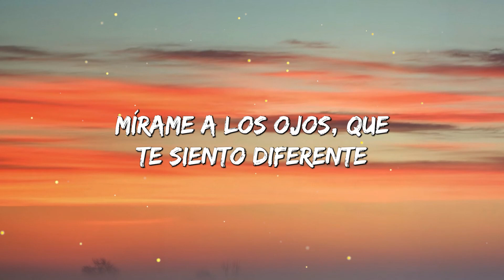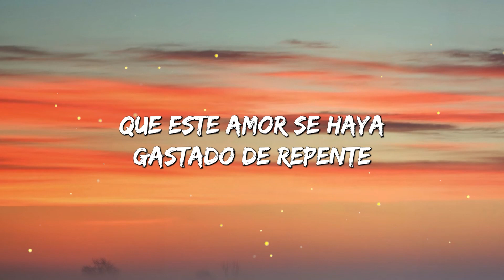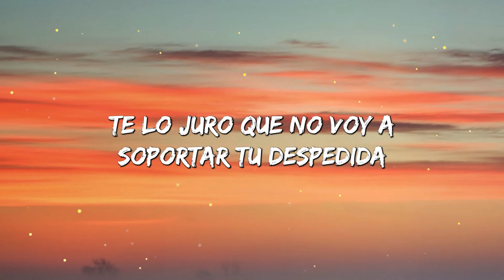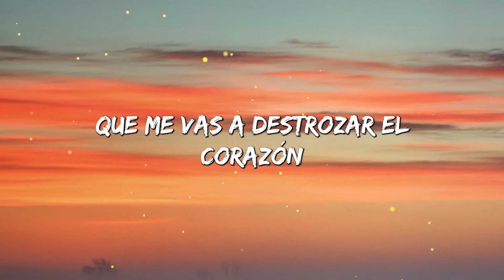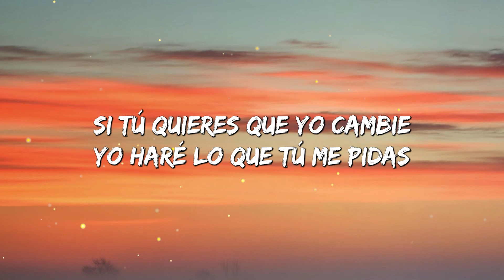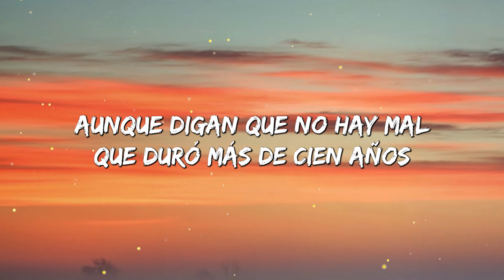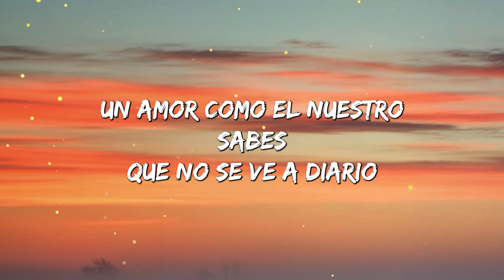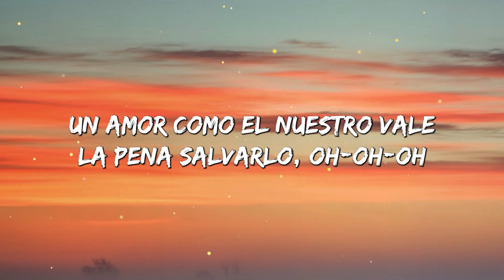Carlos Rivera & Maluma - 100 Años (Letra/Lyrics)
🎤 Letra: Carlos Rivera & Maluma - 100 Años

[Verso: Maluma & Carlos Rivera]
Mírame a los ojos, que te siento diferente
Tengo miedo de nosotros
Que este amor se haya gastado de repente
Vuelve a recordarme cuando todo era nuevo
El día que te enamoraste
Dijimos que lo nuestro sería eterno

[Pre-Coro: Maluma & Carlos Rivera]
No me digas que te vas hoy, por favor
Que me vas a destrozar el corazón
Si me pides que yo cambie yo haré lo que tú me pidas
Es de humanos cometer más de un error
¿Qué te cuesta regalarme tu perdón?
Te lo juro que no voy a soportar tu despedida

[Coro: Maluma & Carlos Rivera]
Aunque digan que no hay mal que duró más de cien años
No quisiera ser el primer idiota en comprobarlo
Un amor como el nuestro sabes que no se ve a diario
Un amor como el nuestro vale la pena salvarlo, oh-oh-oh

[Interludio: Maluma & Carlos Rivera]
Ay, chichí
Échale, mi hermano
Oiga, Carlitos
Salud, parcero
Salud
México y Colombia
Un solo corazón, hermano
Qué vivan las mamacitas

[Pre-Coro: Carlos Rivera & Maluma]
Si tú quieres que yo cambie yo haré lo que tú me pidas
Ay, ¿qué te cuesta regalarme tu perdón?

[Outro: Carlos Rivera]
Oh-oh-oh-oh